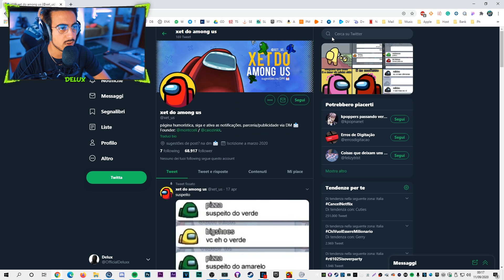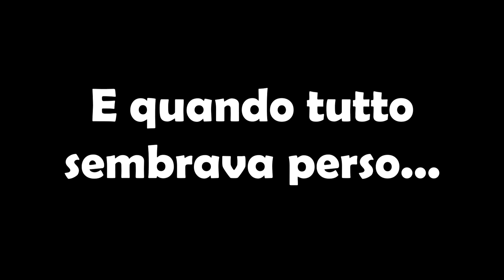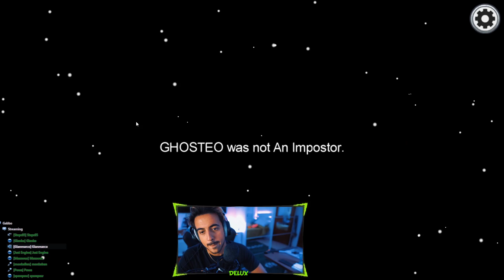AMONG US RAGE EDITION! #2 w/ Melagoodo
Dopo aver visto cosa è successo nel primo episodio, non potete immaginare cosa succeda in questo!
Buona visione!

Delux